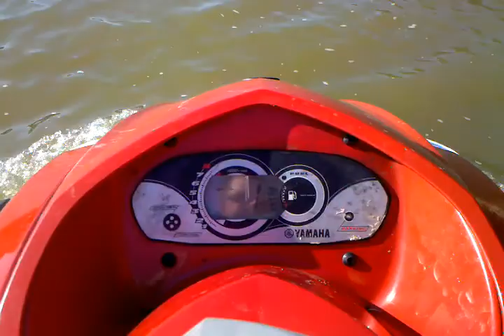Coming to live from on the waterway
My throttle cable broke got some time